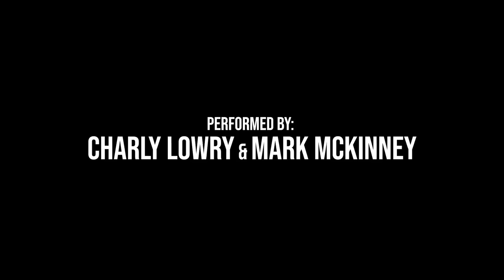Shallow (A Star is Born) Cover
Charly Lowry & Mark McKinney performing an acoustic cover of "Shallow" by Lady Gaga and Bradley Cooper from the movie,  "A Star Is Born", which has been nominated for Grammy Awards and also won an Academy Award (Oscar)

Jonathan Locklear (Guitar)

Shot on location in Lumberton, NC.

Filmed & Edited by Tony Murnahan
Stwrongtone Media
Audio Produced by Aaron Locklear; Engineered by Tony Murnahan
Video Assistant: Amy Karpinski